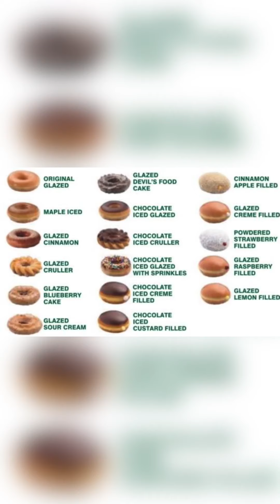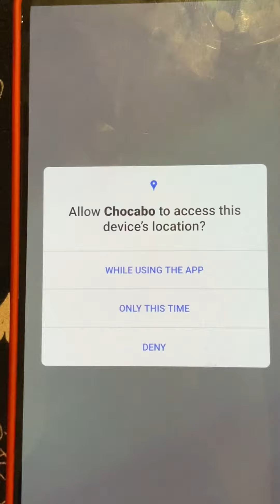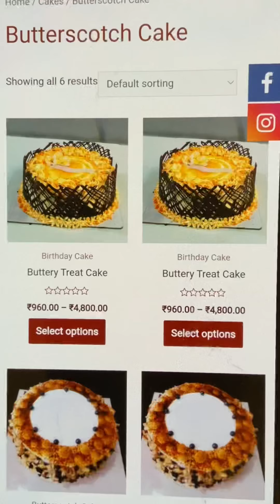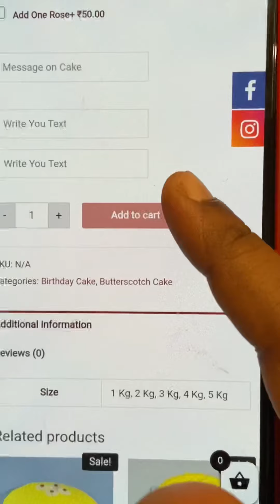Chocabo.com/best onlinemarket place forcakes,gifts,chocolates and indoorplants/chocabo Nagercoil2021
Hi friends…. I m going to explore chocabo.com it’s one of best online marketing place for cakes,chocolate,gifts ,bouquet and indoor plants………please visit at chocabo.com. Follow instagram: Chocabo.com. Google App Store: chocabo.                                          Thanks you